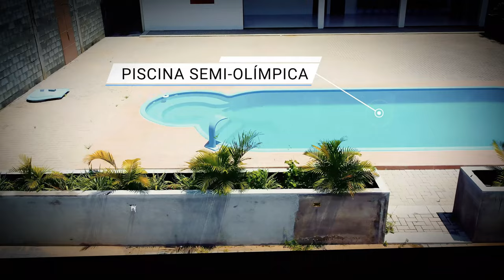ORAÇÃO DA MANHÃ - NOSSO DEUS RALIZA SONHOS. 04.05.2024